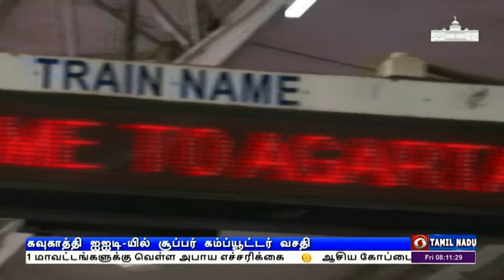வடகிழக்கு மாநிலங்களில் தரமான உயர்கல்விPodhigaiTamilNews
வளர்ச்சியை நோக்கி முன்னேறி வரும் வடகிழக்கு மாநிலங்கள்,  தரமான உயர்கல்வியை வழங்கும் மையமாக உருவாகி உள்ளன - குடியரசுத் தலைவர் திரவுபதி முர்மு பேச்சு.